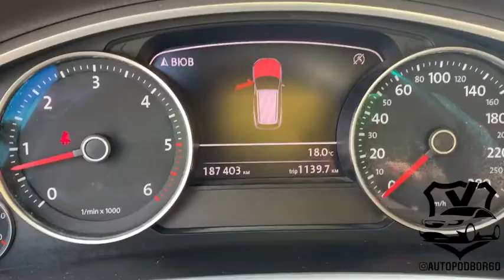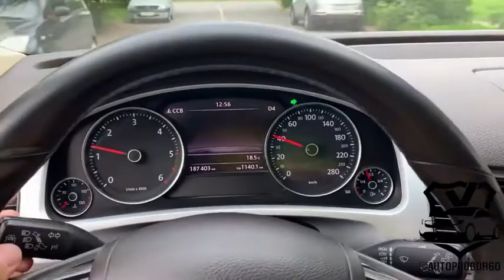Осмотр Volkswagen Touareg, 2010г.в., 3.0-245л.с., Diesel, АКПП